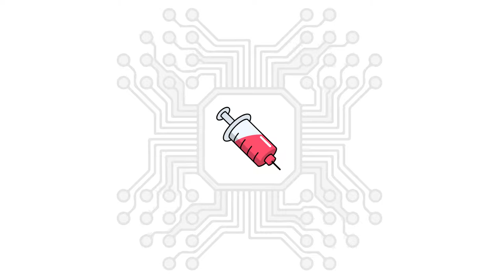INSTRUMENTAL | BEAT | Gemersik Pujangga - Rekayasa